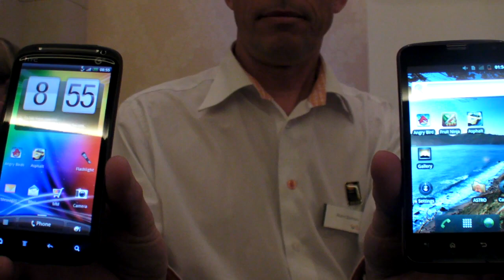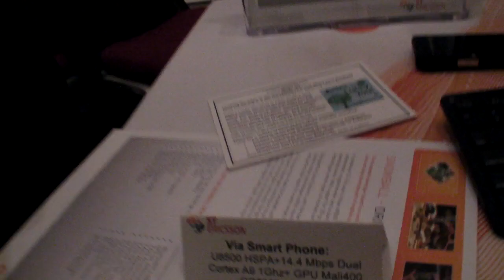ST Ericsson U8500 in Smartphones shipping in China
ST Ericsson U8500 1Ghz Dual-core ARM Cortex-A9 is shipping in a version of the HTC Sensation selling in China with an integrated CDMA modem. Now also Via Mobile is shipping the U8500 in a 4.3" capacitive HSPA+ smartphone. The price may be quite a lot lower than other high-end dual-core smartphones, to be confirmed.